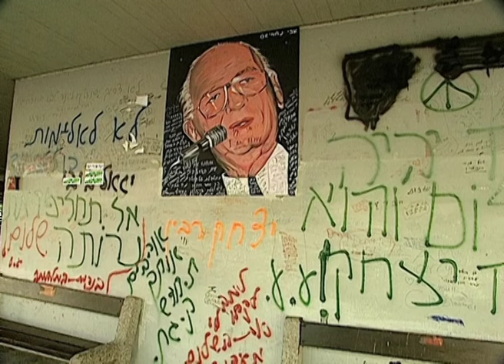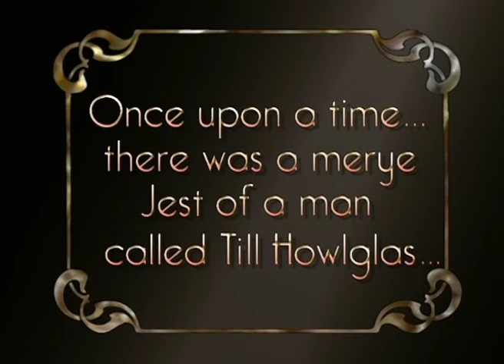ZUBIN MEHTA - IN REHEARSAL (Trailer) | Richard Strauss | P. Berggren | Israel Philharmonic Orchestra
Composed by: Richard Strauss
Directed by: Peter Berggren
Conducted by: Zubin Mehta
Produced by: TELE Bremen/RM Arts/ZDF-ARTE/TEL-AD-Channel 2
Orchestra/Chorus/Bellet: Israel Philharmonic Orchestra

Richard Strauss’ orchestral works contain a wealth of autobiographical allusions. This is equally true of the whimsical tone-poem Till Eulenspiegel, opus 28, which was completed in 1895. Strauss felt badly treated by the public in his home town of Munich, because his neo-Wagnerian opera Guntram had closed after only a single performance. In fact he had already planned a one-act stage work about the pranks of the legendary rascal Till Eulenspiegel and his ‘victims’, the town of Schilda’s narrow-minded petit bourgeois citizens. The openly programmatic composition with its phenomenal audacity and unique demands on orchestral technique simultaneously shocked and delighted his public.

On this DVD, Zubin Metha conducts the Israel Philharmonic Orchestra.